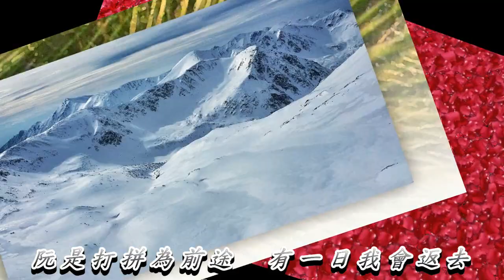多情的流浪漢 古雷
雖然是不驚風雨　流浪來拖磨
想起著故鄉情侶　心頭會起寒
拜託咧　無論如何愛原諒
阮是打拼為前途　諒必你會得清楚
諒必你會得清楚　男兒受的痛苦

自小漢做陣七逃　你叫阮哥哥
大漢來知影感情　漸漸起愛慕
阮是打拼為前途　有一日我會返去
有一日我會返去　娶你返來做某

異鄉的晚暝寂寞　海鳥悲啼叫
傷心的珠淚滴落　枕頭溼糊糊
阮是打拼為前途　望將來會得成功
望將來會得成功　給你緊會幸福